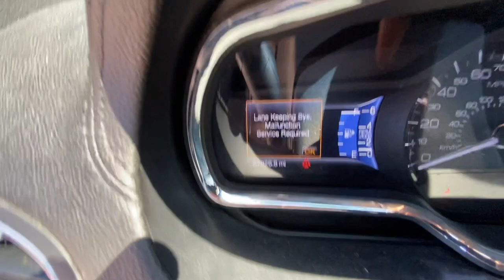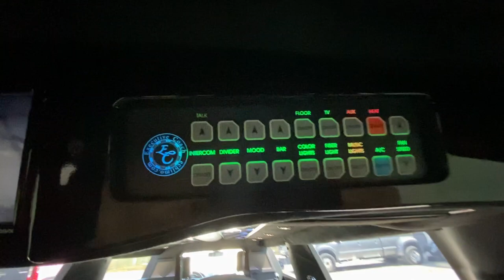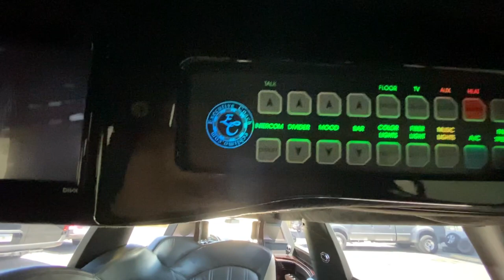2014 Lincoln MKT Limo for Sale -Clean Ride Limo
This is a Very Clean 2014 Lincoln MKT Limo built by Executive Coach.
Very Well Maintained & Kept under a Carport its entire Life.
10 Passenger Capacity.
ICE Cold A/C, 2 TVs, Color Change Lights.